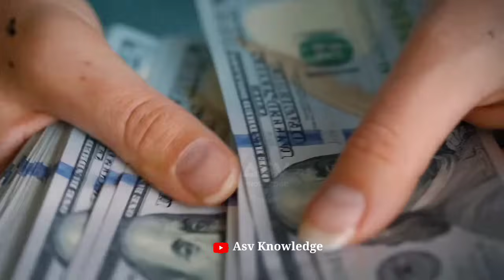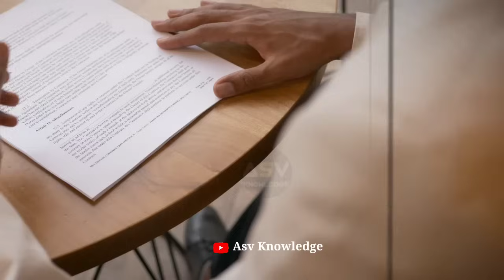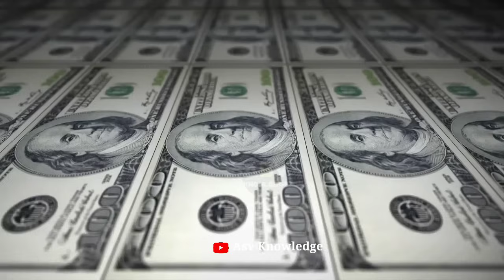Nigeria निकला India के Tejas Fighter Jet का फैन, India G20 में 8200 करोड़ की डिफेन्स डील | Defence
In this video we discuss about, JF 17 user Nigeria wants to Purchase Indian Tejas Fighter Jet.  Nigeria is very much interested in India's Tejas. And Nigeria, under the modernization project of its Air Force, wants to replace the outdated, China made aircraft like Chengdu F 7, Alpha Jets, and A 29 Super Tycoon, with India's Tejas. Not only this, he has also talked about transfer of technology from India along with the deal for Tejas fighter jet.